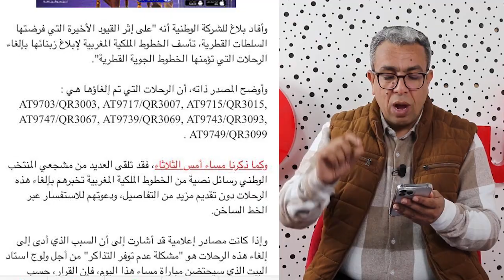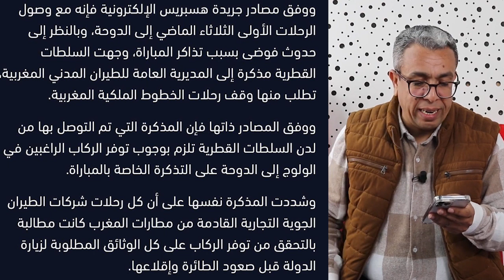استقبال الملك لبودريقة والحيداوي ؟؟؟؟؟